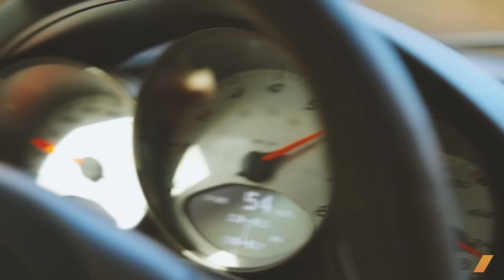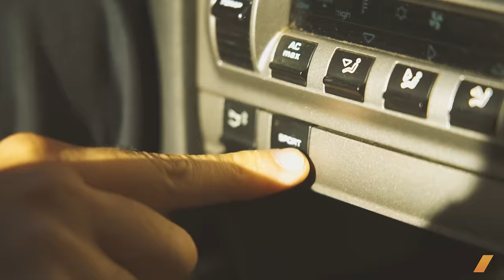Happiness Is Collecting Unloved Porsches and Driving Them Hard // CARISMA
Cyrus has a few rules for his Porsches: they have to be underdogs, they have to be great colors, and they have to be driven hard.

[CARISMA is The Drive's new series exploring the connection between enthusiasts and their cars. NEW EPISODE TODAY!

Starting out as a broke 17-year-old spending all his savings on a terrible $1500 Porsche 944, Cyrus got a job washing cars at a dealership, worked his way up to the sales floor, and built a successful career. When he was ready to buy his first “adult” Porsche, he realized something.

“I noticed going to Cars & Coffee, more and more you’d see these paint to sample GT3s, these cars coming in that you need to know a guy to know a guy in order to get one,” he says. “So I started looking to what at the time was the more unloved Porsches.”

Since then, he’s built what he calls the Jelly Belly collection: a salvage-title 1986 944 Turbo, 2004 911 Carrera 4S, 2008 Boxster S Limited Edition, and a Peridot Green 2012 Cayman R. All united by the feeling that these cars didn’t get their due. It doesn’t matter that they’re not the fastest or sharpest or most exclusive models. They’re amazing drivers—visceral, emotional, and just incredibly fun. To Cyrus, that’s gold.

When he bought the 996, he put a piece of electrical tape over the odometer so racking up the miles wouldn’t stress him out. It was the salvage 944 Turbo that showed him the beauty of “driving unconcerned.” Now, his goal is to make his Cayman R the highest-mileage example on the planet.

“Being in these cars, spending time around them, it brings me back to… that feeling of pure joy and excitement. I’m not able to duplicate that in anything else I do.”